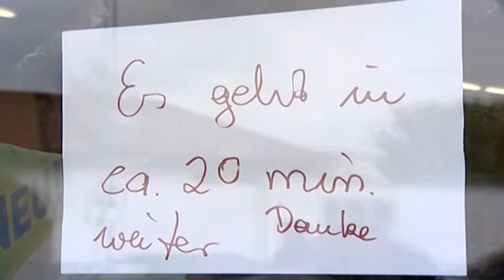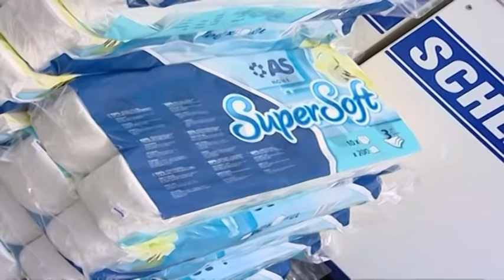HORST THIELE | SCHLECKER OPA BUNKERT KLOPAPIER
Horst Thiele bunkert Klopapier I Fortsetzung - Die Homestory | Teil 2

Bei einem Ausverkauf einer Schlecker- Filiale in Brandenburg an der Havel kauft Rentner Horst Thiele den Klopapier-Bestand auf. Welche Marke ist egal. "Ist doch für den Arsch"